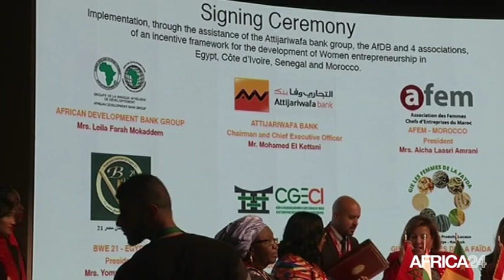Maroc, ATTIJARIWAFA BANK SIGNE DES CONVENTIONS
Économie, Promotion de l'entreprenariat féminin